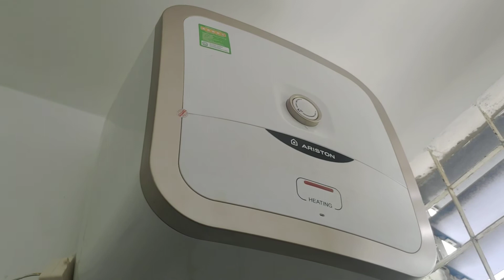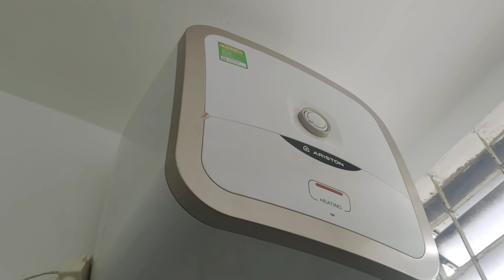Vì sao bình nước nóng gián tiếp cần vòi nước nóng lạnh ?